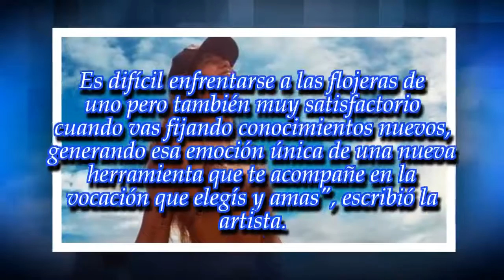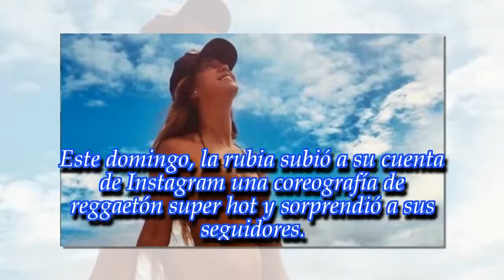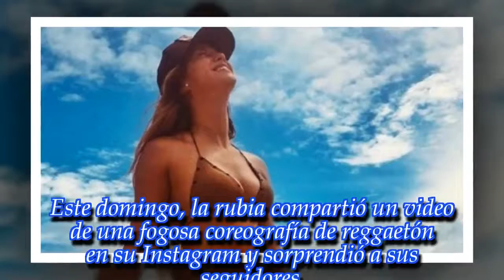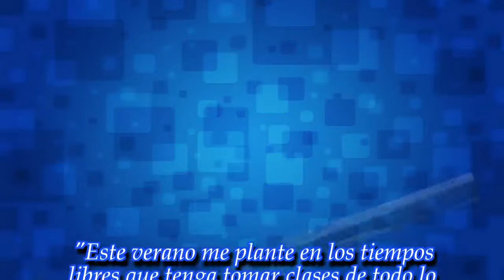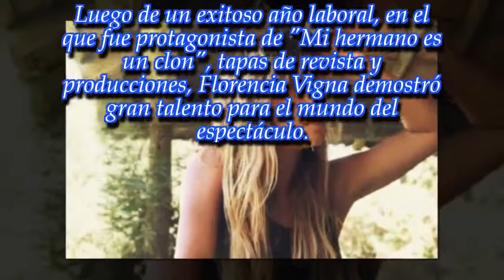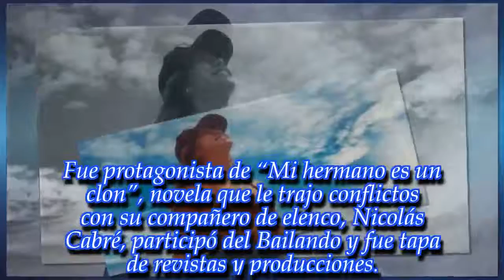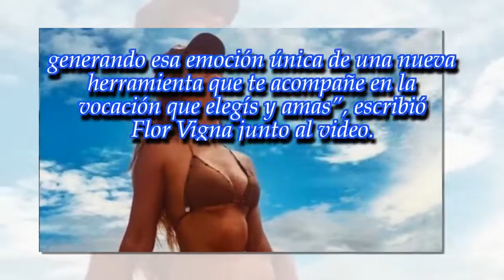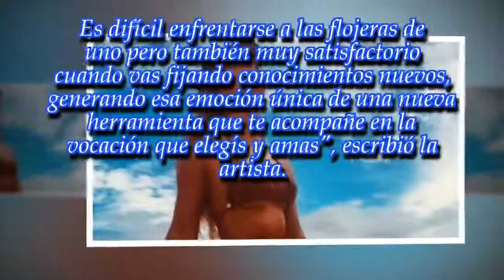La coreografía súper hot de Flor Vigna